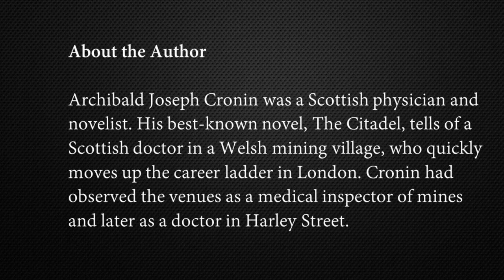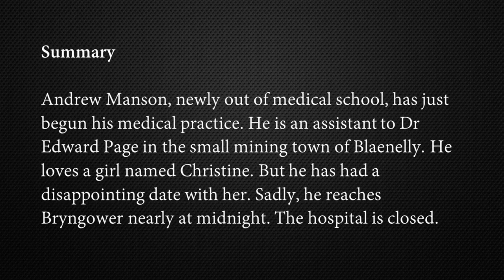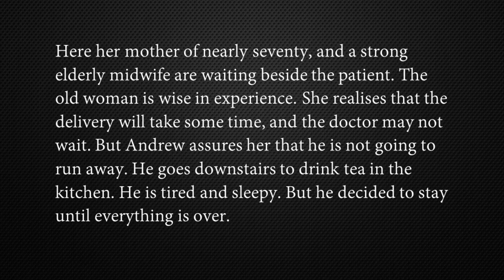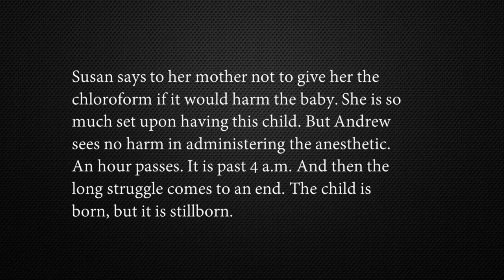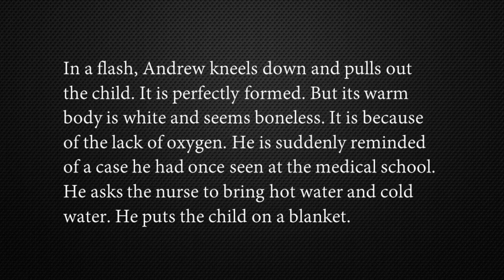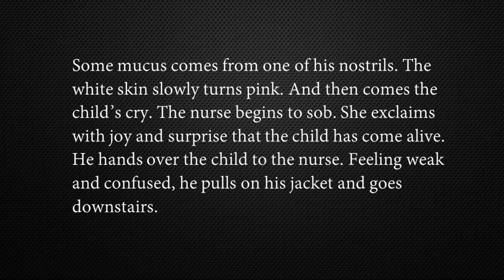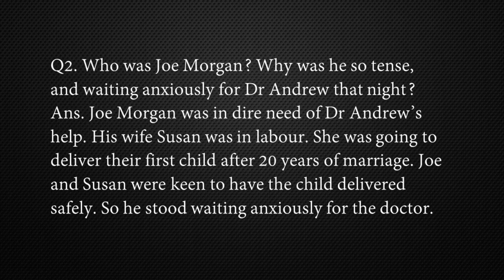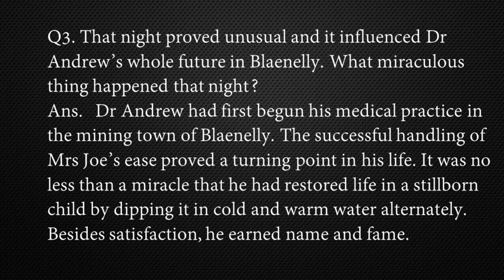Birth - class 11-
Birth class 11 by a j Cronin summary explanation questions and answers.